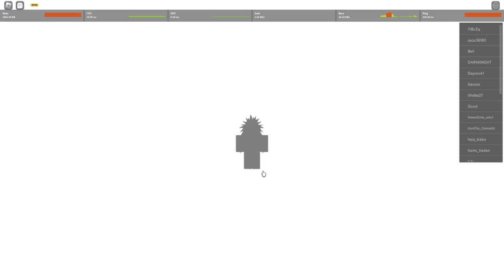Unit Baru Boros ⭐7 Damagenya Ga Ada Obat Harus Dapetin !! - All Star Tower Defense Roblox Indonesia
Jadi di video kali ini gw akan evolve dan showcase boros ⭐7 ke kalian semua, apakah worth it??

Mau membantu channel ini??

Ciaooo!!